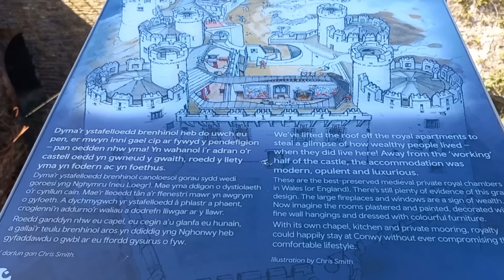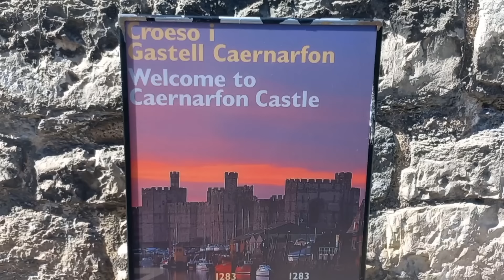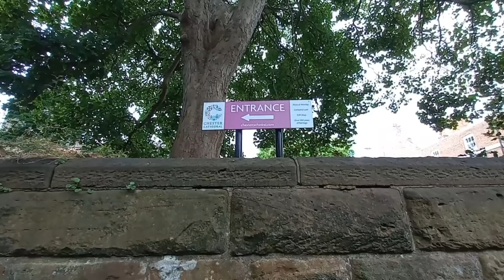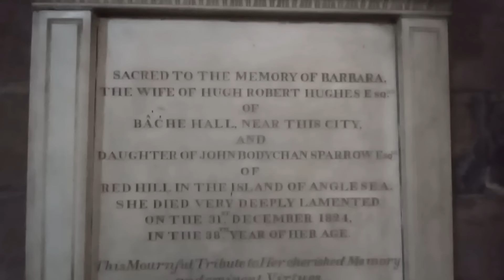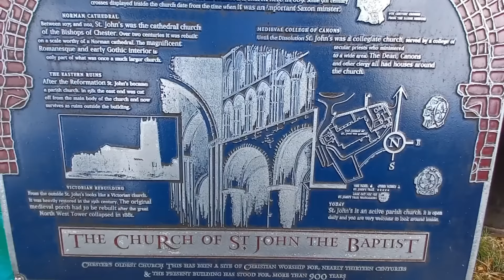🛳 Villa Vie Odyssey Update | Wales and Chester, England | Continuous World Cruise 🛳 E34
Join Angela and Steve as they update you on life on the Villa Vie Odyssey residential Cruise Ship.  They journey to Wales and explore Medieval Castles and take a day trip to the beautiful city of Chester, England.

 Visit over 140 countries and explore all the cruise ports in the world with us.

Interested in the Villa Vie Residences? Earn on board credit, book your segment or villa

To buy us a cup of coffee (or Steve a beer)